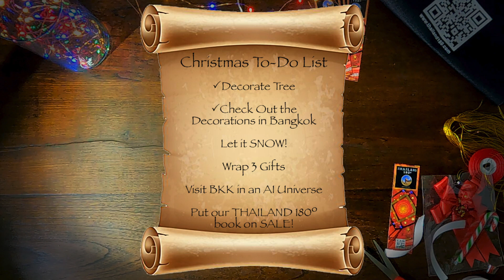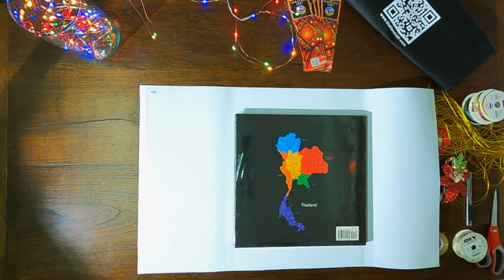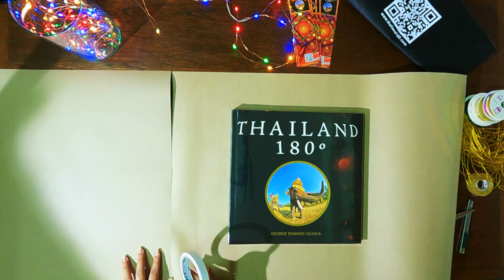Countdown To Christmas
Countdown to Christmas in Bangkok!

Get ready for a whirlwind festive adventure in the heart of Thailand! This video is your one-stop shop for all things Christmas in Bangkok.

    Sparkling tree decorating: Witness the transformation of a bare tree into a dazzling masterpiece, adorned with ornaments, lights, and maybe even a touch of Thai flair  --IN SECONDS!

    Gift wrapping artistry: Learn 3 fancy techniques to elevate your presents from ordinary to extraordinary.

  Take a brief stroll to check out the decorations in Bangkok this year.

    AI-powered Christmas in Bangkok: Prepare to be amazed by a selection of imaginative AI images that reimagine Christmas with a Bangkok twist. Think tropical Santas, ice skating on a frozen Chao Phraya River, and a reindeer-powered sled touching down at Suvarnabhumi airport.

This video is your perfect dose of Christmas cheer, Bangkok style! So grab your eggnog (or perhaps some refreshing mangosteen juice with rum!), cozy up, and get ready to be swept away by the festive magic.

Don't forget to:

    Spread the holiday cheer by sharing this video with your friends and family!

From our little corner of Bangkok, I wish you a Merry Christmas and a Happy New Year!

Special holiday thanks for the Ding sound ~"Bike, Bell Ding, Single, 01-01.wav" by InspectorJ of Freesound.org